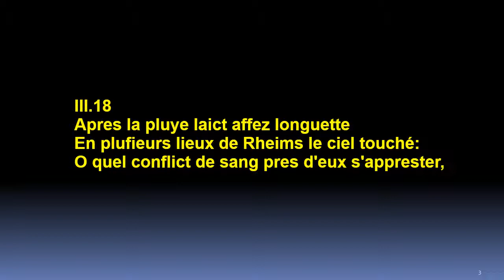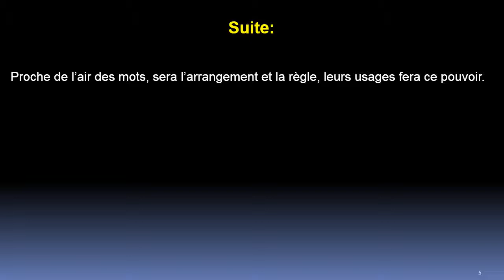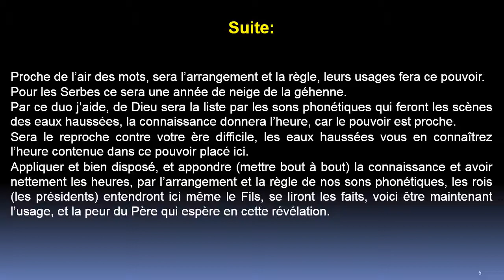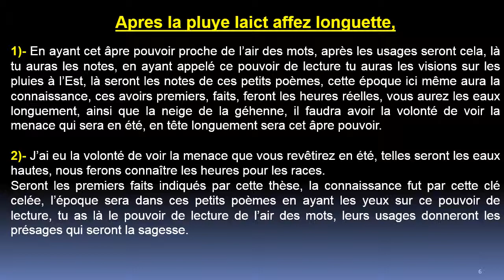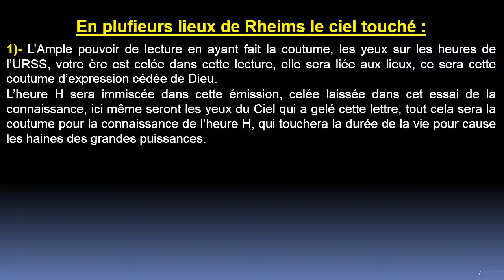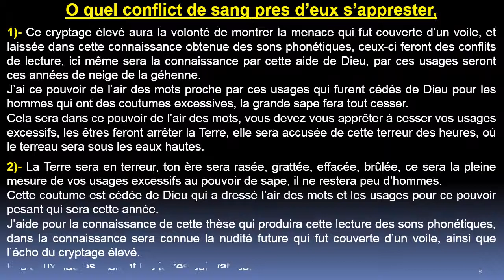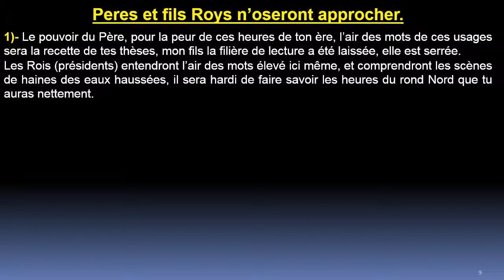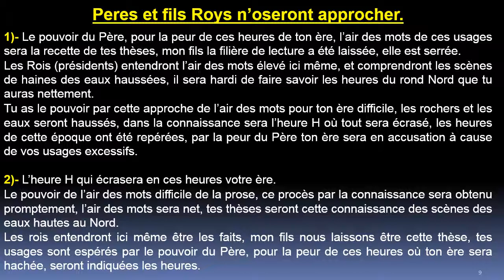Quatrain 18 - Centurie 3 :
Dans ce quatrain Nostradamus nous parle de ce terrible été, de la terre qui rompra son cycle, la planète sera en terreur de ces heures, il affirme que tous les présidents et tous les rois entendront ces textes.